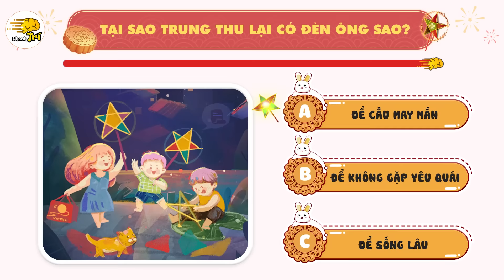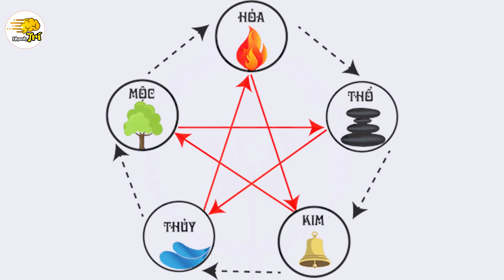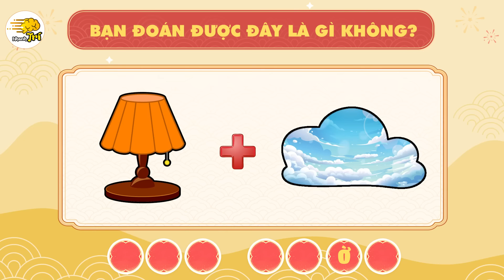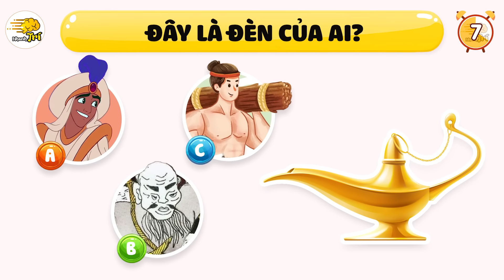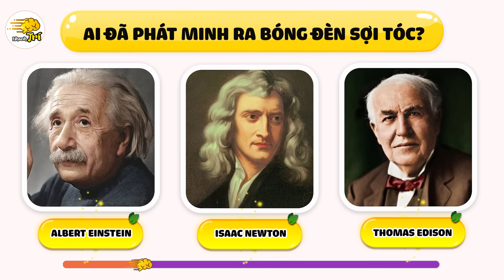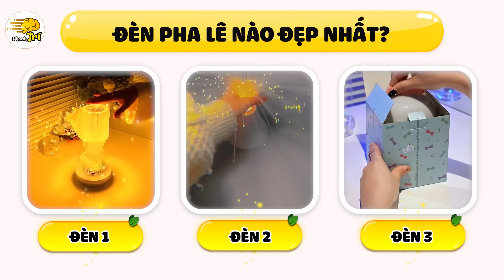Chiếc Đèn Lồng Trung Thu Bí Ẩn Nhất 2024 Và 13 Bí Ẩn Về Đèn 95% Bạn Vẫn Chưa Biết | Nhanh Trí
Nhanh trí hân hoan chào đón các bạn đến với câu đố Nhanh Trí ngày hôm nay. Video câu đố Nhanh Trí mới nhất với chủ đề : Câu chuyện xung quanh chiếc đèn ông sao 5 cánh cùng với những chiếc đền Trung Thu siêu độc đào mà cũng vô cùng hài hước, ẩn sau đố là những bí ẩn thú vị. Nào Hãy cùng Nhanh Trí khám phá ngay thôi !